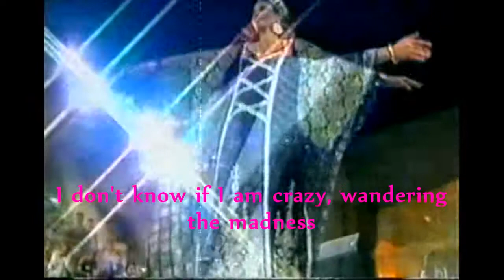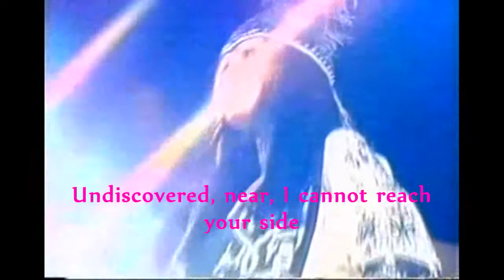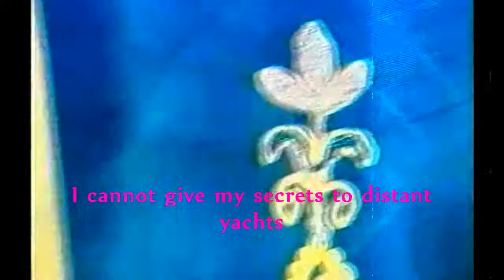A BEAUTY WITH HAZEL EYES I LOVE by KHAARTOUM - TURKISH FOLK SONG - MIDDLE EASTERN FASHION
KHAARTOUM SINGS a TURKISH FOLK SONG 'AHU GÖZLER SEVDİĞM DİLBER', or 'A BEAUTY WITH HAZEL EYES I LOVE' accompanied by MIDDLE EASTERN FASHION SHOW of IRAQI DESIGNER: HANA SADIQ.  SADIQ uses only NATURAL FABRICS. The CREATIONS MODELLED are INSPIRED by the 14th CENTURY OTTOMAN EMPIRE and going back to the time of PROPHET MOHAMMED.

'AHU GÖZLER' was PENNED by TURKISH FOLK SINGER: NEŞET ERTAŞ [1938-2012]. The SONG has the TÜRKÜ, or FOLK BALLAD 'PATHOS'. The SCALE betrays a lot of the DIFFERENCE between TURKISH and ARABIC MUSIC. We hear COLOURS of CHINESE CLASSICAL PENTATONIC SCALES and CADENCES. The TURKS were NOMADS, taking CULTURE from PEOPLES they ENCOUNTERED on their TRAVELS, then MIXING the CULTURES of INDIA, EASTERN EUROPE, ARABIA, CHINA, etc...into 'TURKISH'.

The SONG is like 'ARABESK'...It is a SAD INTROSPECTIVE LYRIC of being 'FORLORN' on a DECORATED and COLOURFUL TONAL POEM...The 'LOST LOVE' by NEŞET ERTAŞ' MODERN COMPOSITION expresses the TURKISH PSYCHE of SADNESS at the LOSS OF THE OTTOMAN EMPIRE.

A couple of articles about MIDDLE EASTERN CLOTHING DESIGNER: HANA SADIQ who designs for many ROYAL HOUSES across ARABIA: